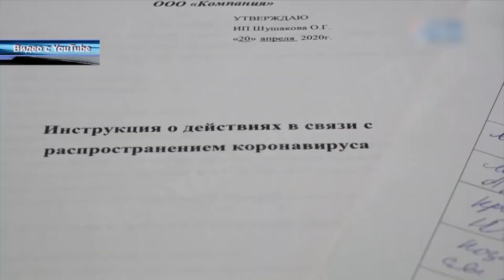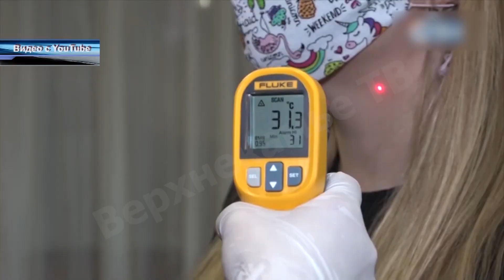Возможное возобновление работы салонов красоты и парикмахерских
Малый бизнес в период пандемии коронавируса оказался на грани выживания. Многие предприниматели вынуждены затянуть пояса в ожидании лучих времён. Но луч в конце туннеля, кажется уже забрезжил, как минимум для салонов красоты и парикмахерских. Их работа в Прикамье может возобновиться уже на этой неделе, но с некоторыми ограничениями.